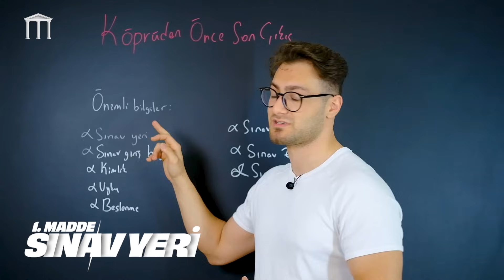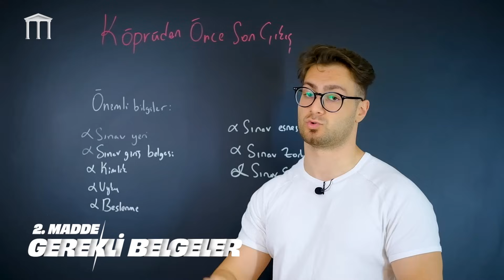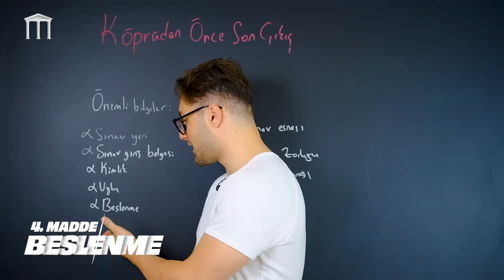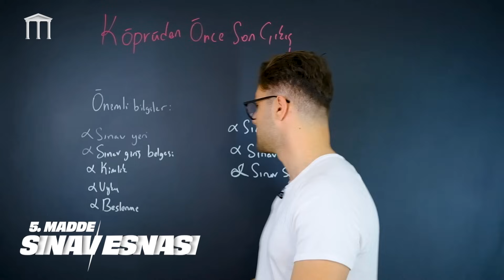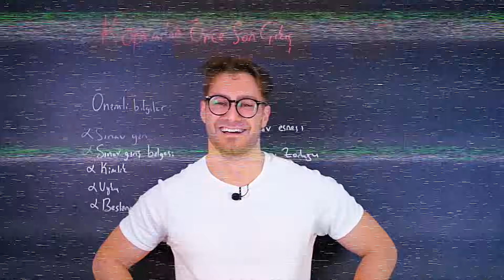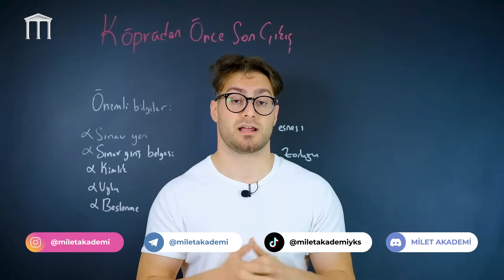SINAVA GİRMEDEN ÖNCE İZLE! YKS 2024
YKS 2024 serüveninde son haftaya girdik ve emeklerinizin karşılığını almaya çok az kaldı. YKS öncesi yapman gerekenler, YKS son hafta ne yapmalı, YKS öncesi motivasyonun yer aldığı bu videoda sizlerle yks 2024 sınav sürecini tamamlıyoruz. İyi seyirler...

📌 KONU ÖZETLERİMİZ PODCAST OLDU! 📌

📌 Telegram Kanalımıza Gelin! Disiplin grubu için bize Telegramdan ulaşabilirsiniz. 📌

📌 İnternet sitemize göz atın!  📌

Sınav hazırlığı sürecinde sizlere destek olabilmek için buradayız. Sorularınızı yorumlarda bize iletebilir, konu önerilerinizi paylaşabilirsiniz.

Başarılar dileriz!